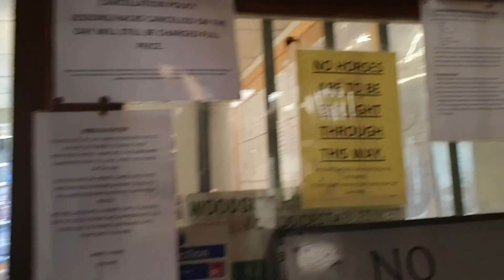ঘোড় সাওয়ারিতে বাচ্চাদের সাথে আমরা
ঘোড় সাওয়ারী
হক ব্র্যান্ড পরিবার
Woodside riding school